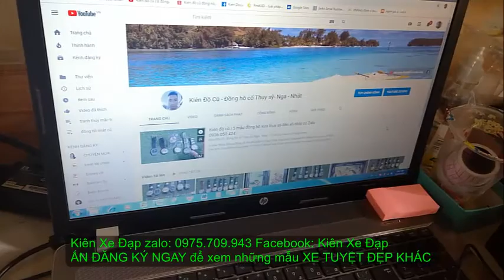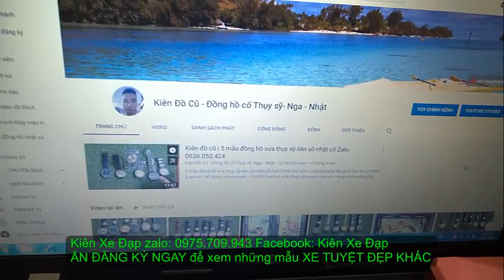Kiên Xe Đạp (ĐÃ BÁN) Địa hình TREK thương hiệu USA tốt nhất trong tầm zalo 0975709943